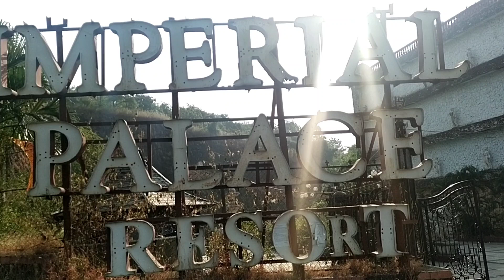Film City Mumbai | Goregaon Film City Mumbai | मुंबई की फिल्म सिटी | 4K | 2022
Hy Guys...
Welcome Back To My New Vlog
Aap Log Mere Sath Mumbai Expelor Karoge InshAlla..
To guys yah thi Film City Mumbai ki Jahan per kuchh Na kuchh suit hota hi rahata hai.
Dada Saheb falke ke naam se famous hai Ye. film City. 521 ekad Mein faili Hui hai yeha Par studio Aur bahut si choti choti  lekh bhi hai ek bahut hi achcha tourist spot hai

Friends-
      To Aaj Ka Video Aapko Kaisa Laga Mujhe Comment Sectoin me Bto..
      To Guys Yehi Tha Mere Aaj Din Ka Schedule
      To Frends Ye Meri Video Pasand Aayi ho
      Ek Like & Thamsup Jaror Dena..?